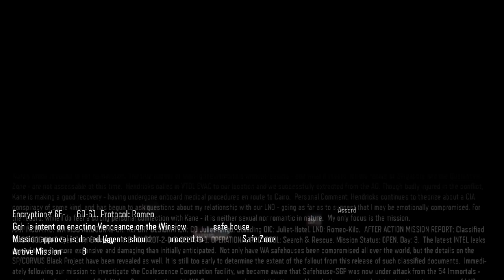Call of Duty®: Black Ops III_20231022033402